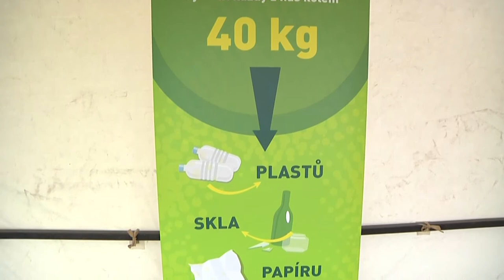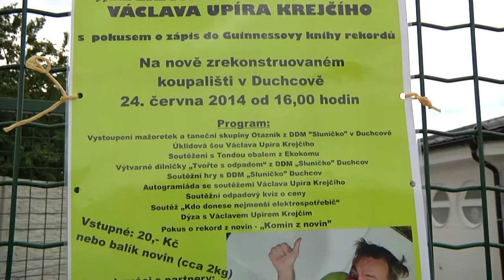DUCHCOV: Ekoakce s Upírem Krejčím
Na koupališti v Duchcově proběhla v úterý 24. června Legrační úklidová show s Václavem Upírem Krejčím. Dlouho připravovaná akce měla návštěvníkům především připomenout, jak správně třídit odpad. O bohatý doprovodný program se postaral nejen známý český herec, komik a spisovatel Václav Upír Krejčí, ale také zdejší Dům dětí a mládeže Sluníčko. Pro malé návštěvníky byly připraveny výtvarné dílny a řada kvízů a soutěží o ceny. Přítomní  se také pokusili vytvořit  nový český rekord.